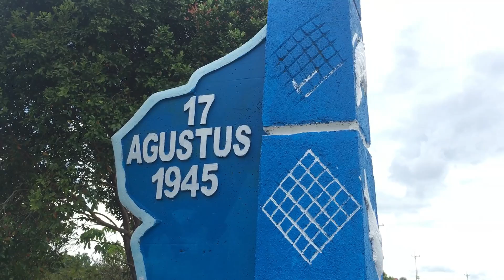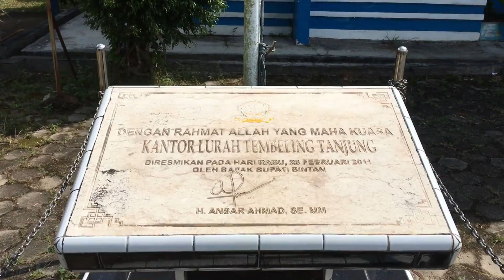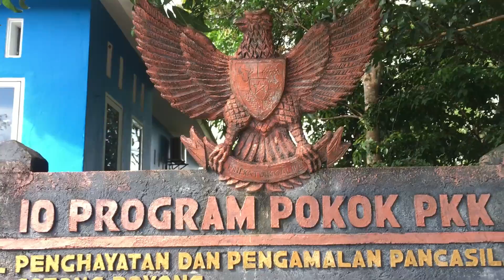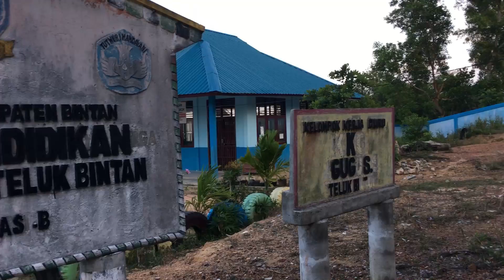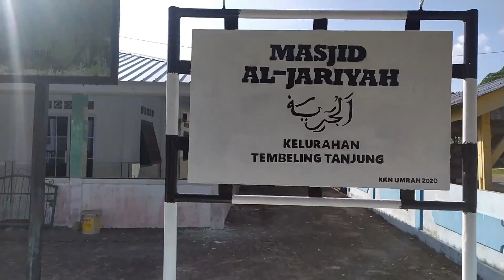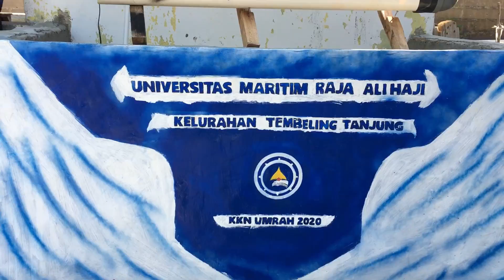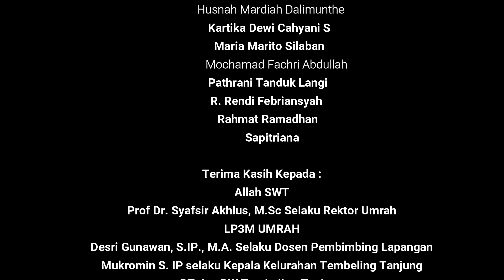Tembeling Tanjung - Dokumenter KUKERTA UMRAH 2020